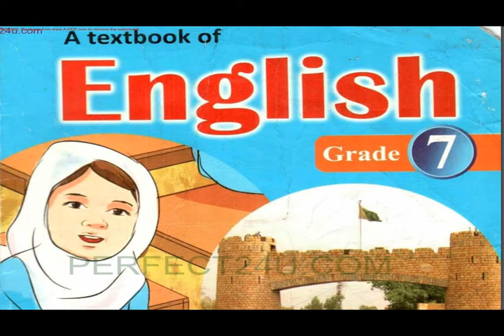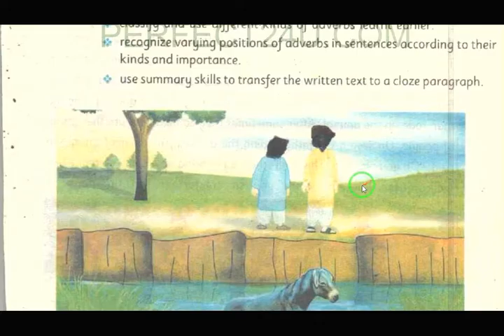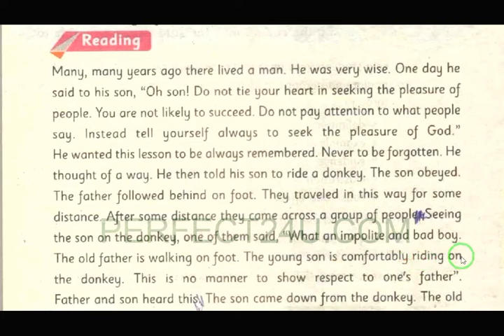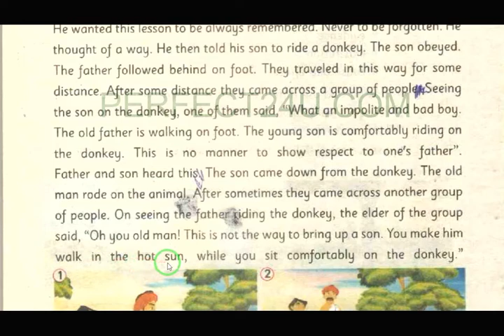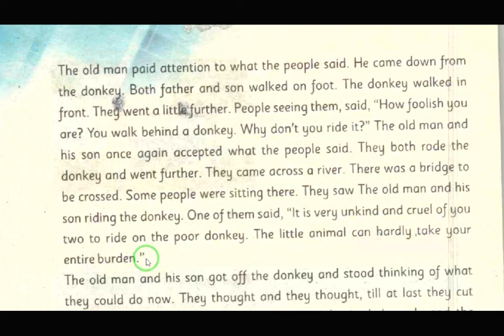english 7||unit 7||whose pleasure shall we seek||Pashto translation||kpk text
part 1